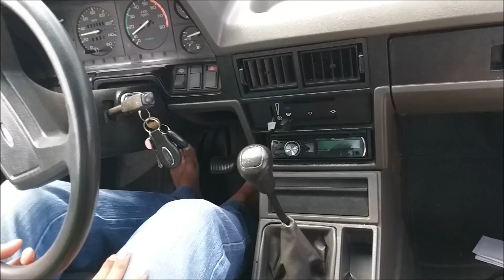Defeito No Kit Trambulador Do Del Rey CHT Resolvido